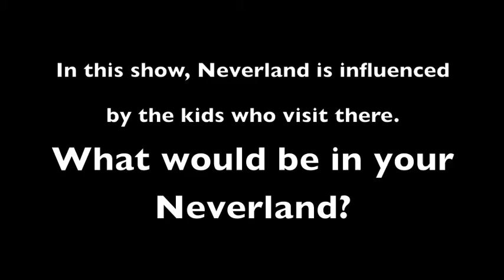Pete, Or the Return of Peter Pan Playwright Interview: What would be in your Neverland?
We asked the playwright of Childsplay's Pete, Or the Return of Peter Pan: What would be in your Neverland?

Pete, Or the Return of Peter Pan - Weekends April 24–May 22, 2016
Tempe Center for the Arts